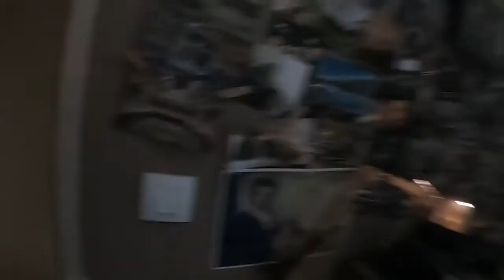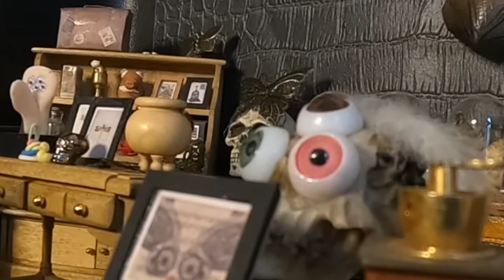Mini Decay - Quand l'urbex rencontre les dioramas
Mise en lumière des créations et interview de mon amie Mymy Diora, diorama urbex